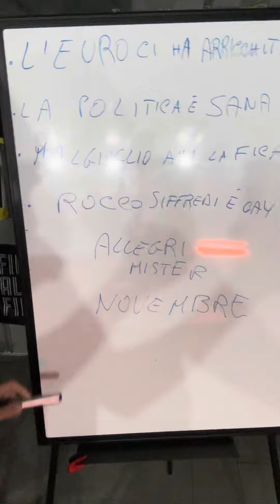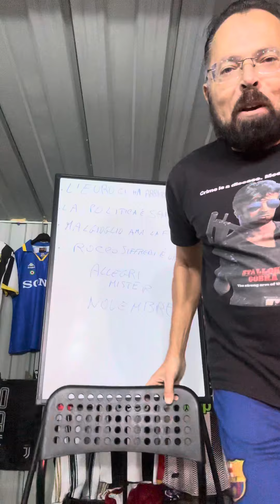Allegri mister novembre, 🤣🤣🤣🤣